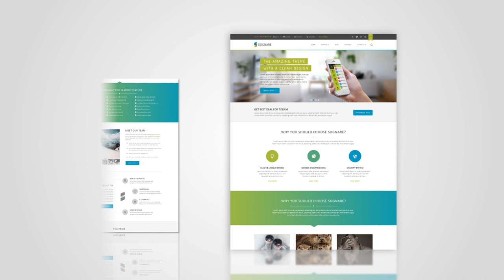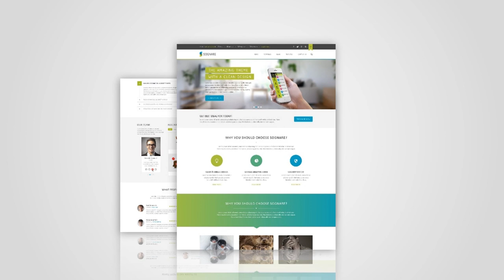Video Iklan Jasa Pembuatan website dan toko online, Video Promosi Website Toko Online Jasa Landing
Jasa Edit Video Promosi / Video Iklan Jasa Pembuatan website dan toko online, Video Promosi Website Toko Online Jasa Landing atau

Daftar Isi
00:00 - Intro Pptpixel
00:10 - Contoh Iklan Kerajinan Tangan Boneka Porcelain, boneka handmade, boneka flanel kepala hew
00:35 - Cara Cepat
00:40 - Produk
00:45 - Undangan